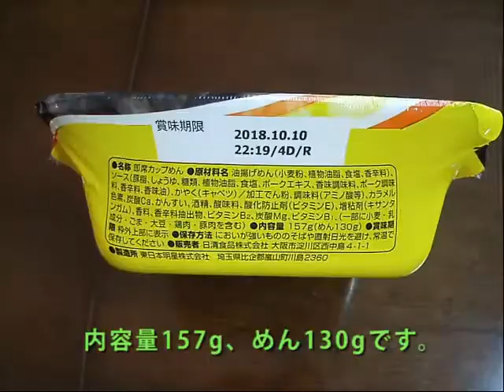【NISSIN】日清食品「日清デカうま 油そば」を作ってみた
日清食品「日清デカうま 油そば」を作ってみました。

「日清デカうま」は日清食品の大盛廉価版ブランドで、スーパーの安売りコーナーなどで売られているのを見かけます。今回紹介する「油そば」も廉価版として100円くらいの価格で売られていたものになります。

中身についてですが、麺は普通の油揚げ麺で、湯戻ししたらフニャッとなってしまうちょっと残念な仕様・・・まぁ、廉価版ですからね。かやくはキャベツのみと少な目。ソースは豚骨醤油味なのですが、脂分が麺に吸い込まれやすく、麺のフニャッと感を強めている印象もありました。

まぁ、廉価版大盛ブランドなので、値段相応でしょうか。